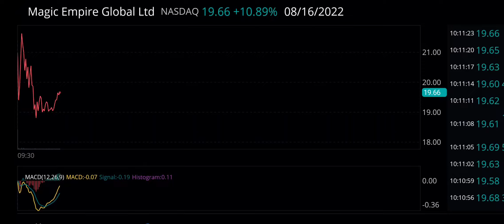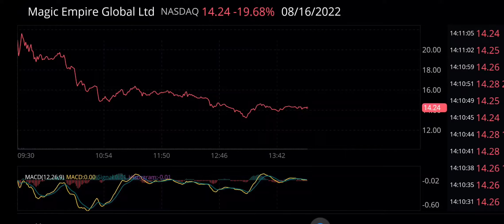MEGL Stock - Magic Empire Global Ltd - 2nd Day 08-16-2022